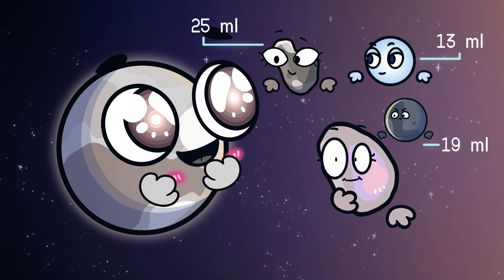Pluto In Search Of A Satellite | planet balls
Welcome to 3-Minute Science, Adventures in science begin!
And of course we will not stop at space! But more on that later 😏 Have fun, relax and gain knowledge about the world around us